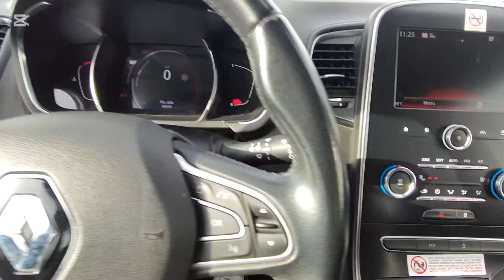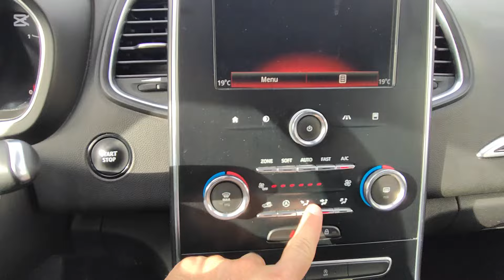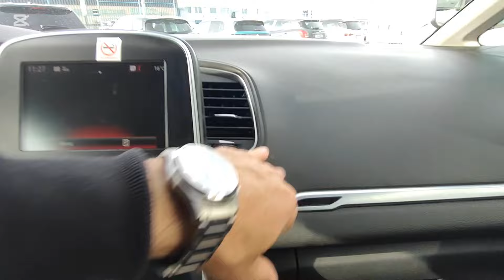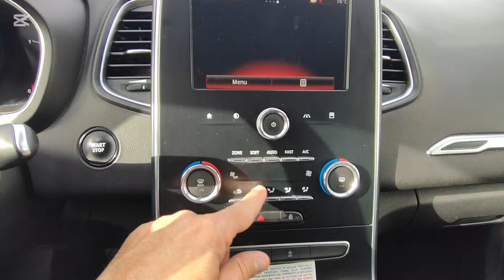RENAULT GRAND SCENIC 1.3 TCe. MA PERCHÉ COSÌ PICCOLO e POTENTE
Grande fuori e piccolo dentro, ormai le case automobilistiche ci hanno abituato a motori sempre più piccoli su automobili sempre più grandi... Ma perché?

Ditemi la vostra

Renault Scenic